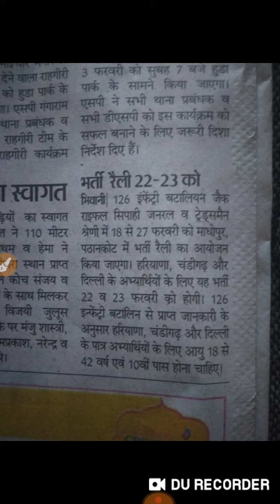T. A. की भर्ती देखने वालों के लिए बहुत बड़ी खुश खबरी